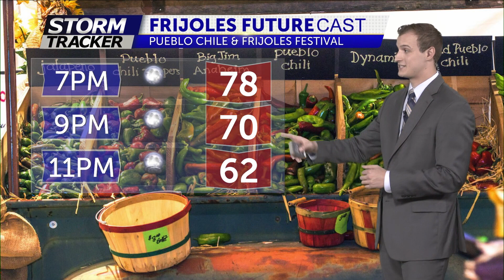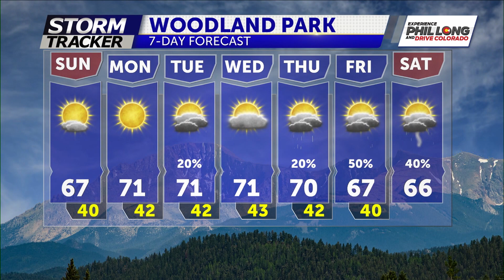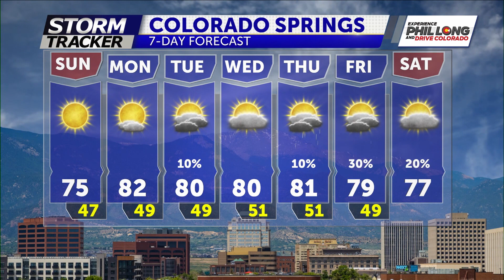Joe's Afternoon Weather Update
Joe's Afternoon Weathe Update